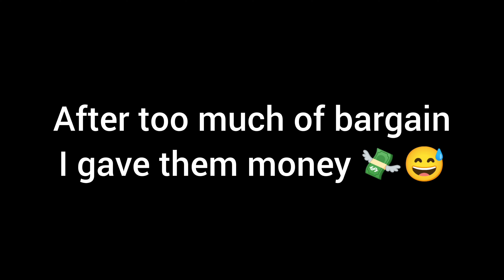Pranked sister on Rakshabandhan|B'day gift from special friend ❤️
Hey guys thankyou for watching this video.